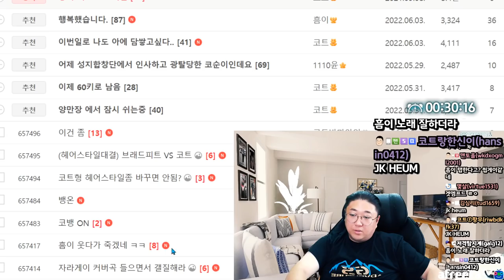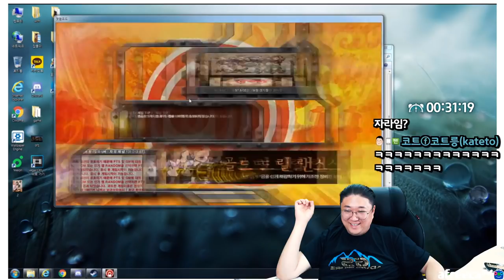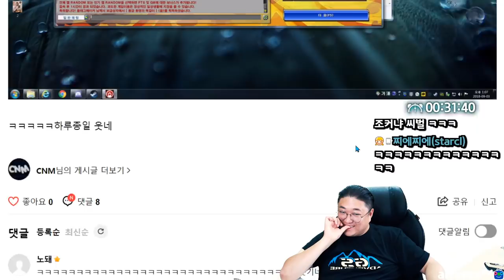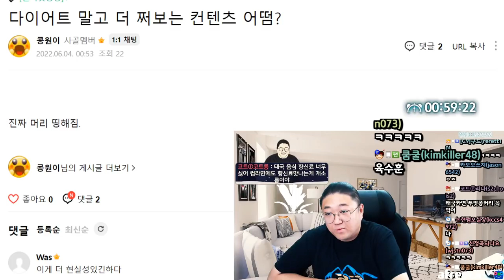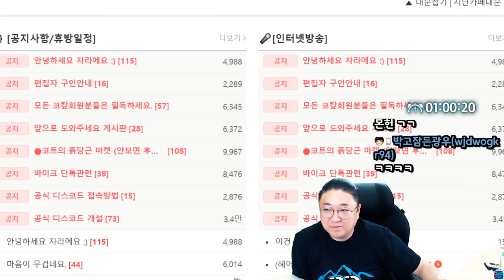코트세끼 컨텐츠 어떨까요? (22.06.03-2)